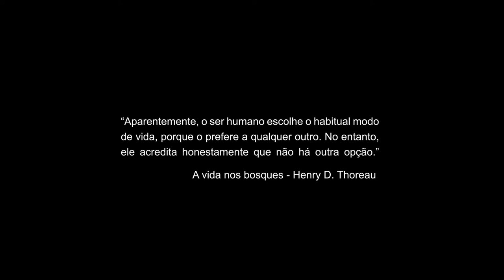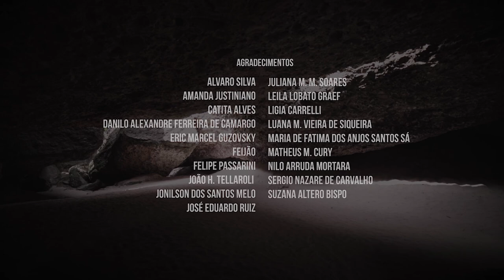CASTELO ABANDONADO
(English below)

SINOPSE:
Astrogildo acaba de completar 50 anos e desde os 15 vive isolado nas serras do Parque Nacional da Chapada Diamantina, na Bahia. Que tipo de espaço é esse que separa um homem de seus companheiros e o torna solitário?

FICHA TÉCNICA
DOCUMENTÁRIO – 63MIN – BRASIL/2020
DIRETOR: Felipe Carrelli
ROTEIRO: Felipe Carrelli
PRODUÇÃO: Jânio Gleidson Souza Rocha
CAMERA: Felipe Carrelli
MIXAGEM DE SOM: Felipe Carrelli
ENTREVISTA: Astrogildo dos Santos
MONTAGEM: Felipe Carrelli
SOM DIRETO: Felipe Carrelli

SYNOPSIS:
Astrogildo has just turned 50 years old and for the last 35 years he has lived isolated in the mountains of the Chapada Diamantina National Park, in Brazil. What sort of space is that wich separates a man from his fellows and makes him solitary?

CREDITS
DOCUMENTARY - 63MIN - BRAZIL / 2020
DIRECTOR: Felipe Carrelli
SCRIPT: Felipe Carrelli
PRODUCTION: Jânio Gleidson Souza Rocha
CAMERA: Felipe Carrelli
SOUND MIXING: Felipe Carrelli
INTERVIEW: Astrogildo dos Santos
EDITING: Felipe Carrelli
DIRECT SOUND: Felipe Carrelli